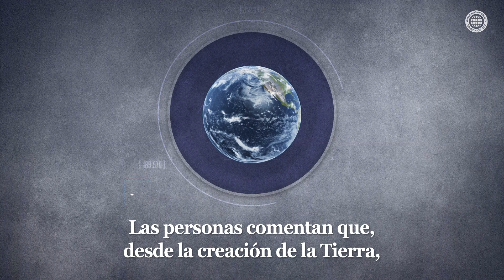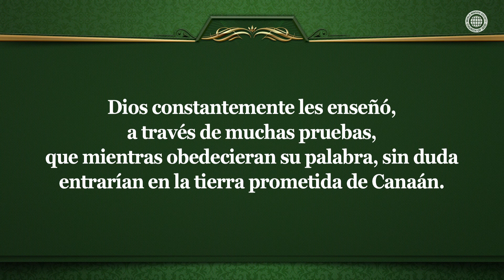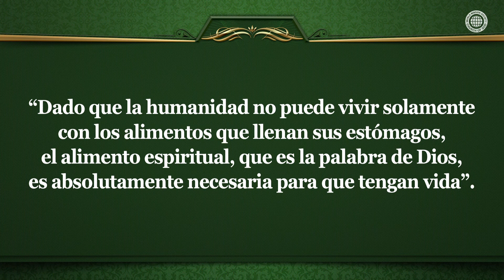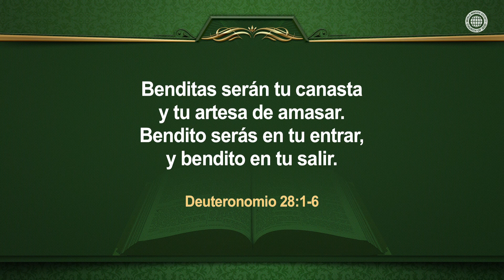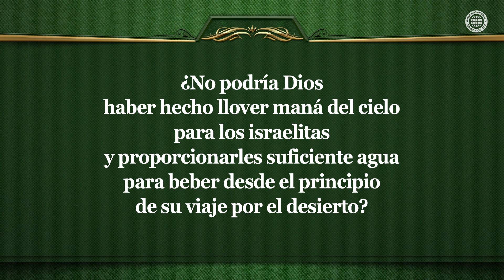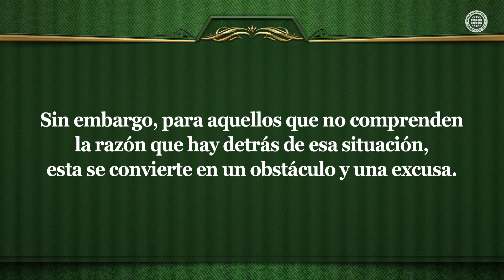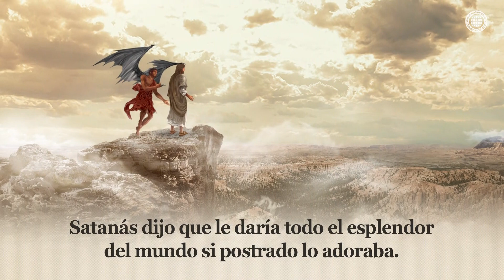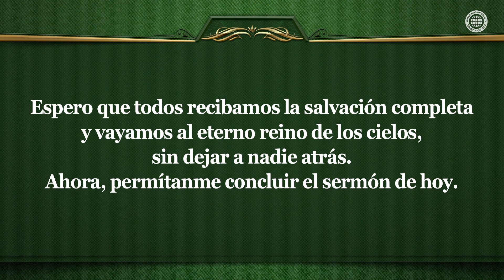La prueba que viene sobre el mundo entero | IDDSMM, Iglesia de Dios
La fe inquebrantable es necesaria para superar la prueba que viene sobre el mundo entero
Las pruebas llegaron a los israelitas durante su viaje de 40 años por el desierto hace 3500 años. Del mismo modo, hoy en día, las pruebas nos llegan a través de enfermedades como el COVID-19 por la que todo el mundo está sufriendo, y a través de numerosas dificultades que encontramos en nuestro camino de la fe.

El nombre nuevo Ahnsahnghong y la Madre celestial Jerusalén son revelados solo a los que venzan
Jesús nos dio ejemplo de cómo superar las tentaciones de Satanás. A los que venzan todas las tentaciones,  sin dudar bajo ninguna circunstancia, tal y como hizo Jesús, Dios les escribirá el nombre nuevo de Jesús y la nueva Jerusalén, nuestra Madre celestial que ha descendido del cielo.

Apocalipsis 3:10-11
“Por cuanto has guardado la palabra de mi paciencia, yo también te guardaré de la hora de la prueba que ha de venir sobre el mundo entero, para probar a los que moran sobre la tierra.
He aquí, yo vengo pronto; retén lo que tienes, para que ninguno tome tu corona”.